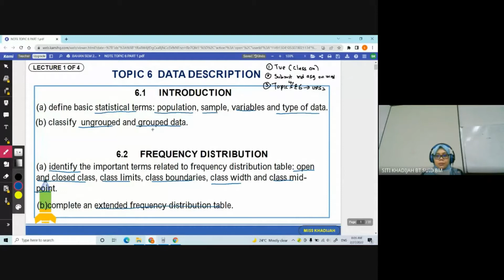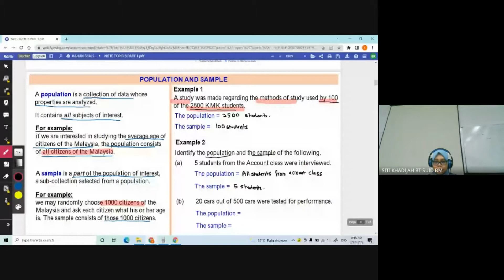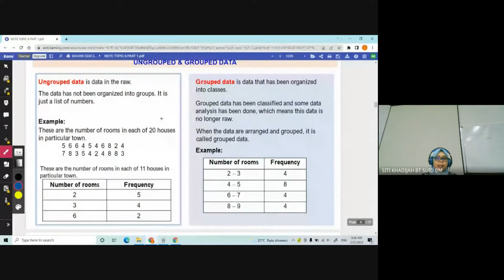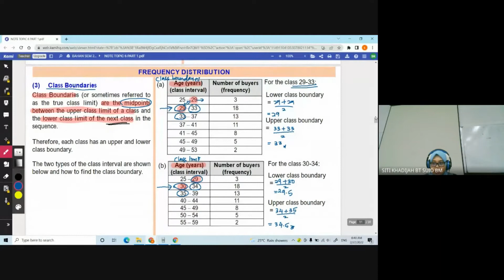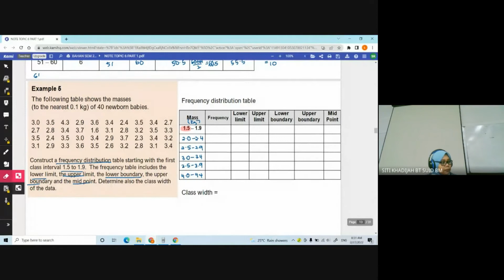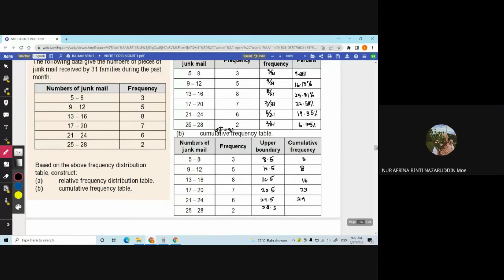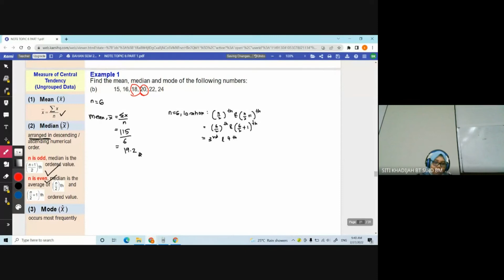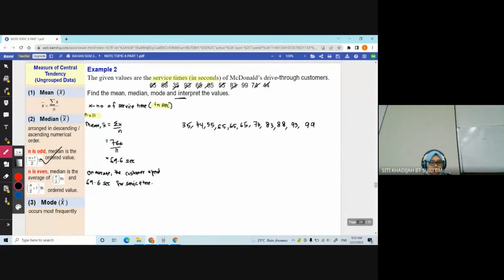W8 SUN TOPIC 6 L1-L2